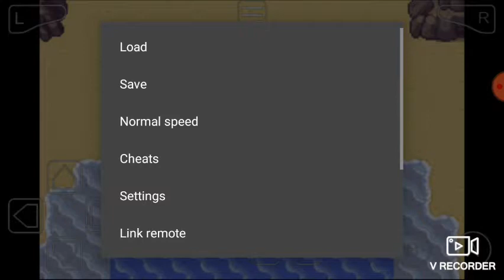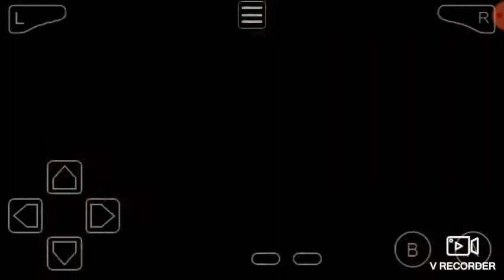Pokemon emerald randomized nuzlocke ep. 9 master ball!!!!